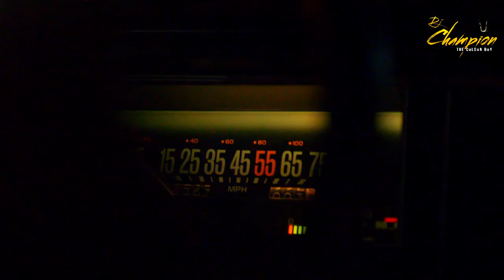DJ CHAMPION KENYA - BUGA AFRO AMAPIANO MIX 2022 | BURNA BOY | MONALISA | CALM DOWN | REMA | ASAKE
1. BUGA KIZZ DANIEL feat TEKNO
2. MONALISA REMIX LOJAY feat CHRIS BROWN (DJ CHAMPION EDIT)
3. REMA CALM DOWN
4. ELTEE SKHILz - Odg
5. PEACE BE UNTO YOU - ASAKE
6. ASAKE SUNGBA remix feat BURNABOY
7. DEAR EX MARIOO
8. FRANSISCA YEBO (MAPEMA) feat  KLONE MELODY
9. BRUCE MELODIE SAWA SAWA feat KHALIGRAPH  JONES
10. LIL KESH DONT CALL ME  feat ZINOLEESKY
11. REEKADO BANKS OZUMBA MBADIWE  REMIX feat FIREBOY DML
12. ADEKUNLE GOLD , DAVIDO - HIGH
13. FIK FAMEIKA CHAMPINO feat HARMONIZE
14. PERUZZI SOUTHY LOVE feat FIREBOY DML
15. NANDY NIMEKUZOEA
16. KIZZ DANIEL ,PHILKEYZ NESESARI (NECESSARY)
17. TEKNO ENJOY
18. BNXN & ZINOLEESKY -KILOMETER REMIX
19. HARMONIZE  - MWAKA WANGU
20. REMA - LADY
21. FIREBOY DML - SCATTER
22. ASAKE OMO OPE feat OLAMIDE
23. DMW FEAT. DAVIDO, MAYORKUN, DREMO & PERUZZI - MIND
24.MR EAZI SURRENDER (feat SIMI)

Follow Dj CHAMPION KENYA for more Updates

playlist they have some great music and cool

videos, please go to any streaming site to buy

channel for more of these videos

not own the rights.

Our understanding is that these videos are in

correlation to Fair Right Use, however given

that it is open to interpretation, if you identify a

video on this channel that infringes your

it immediately. We take seriously all copyright

infringement claims.